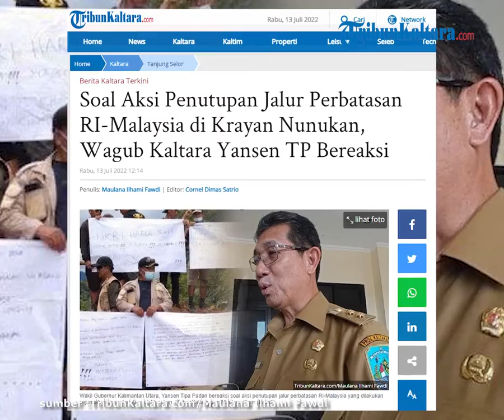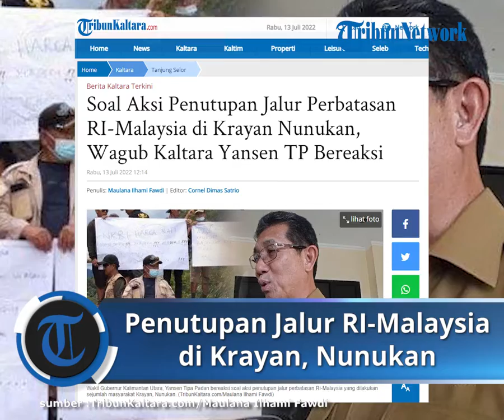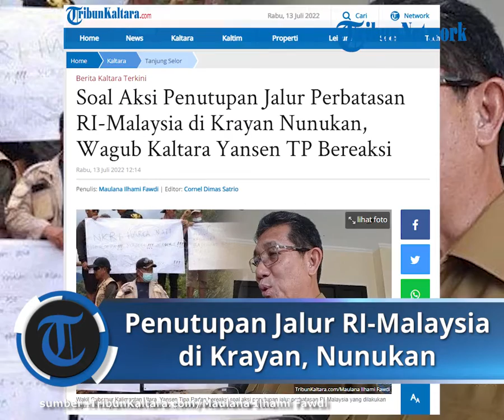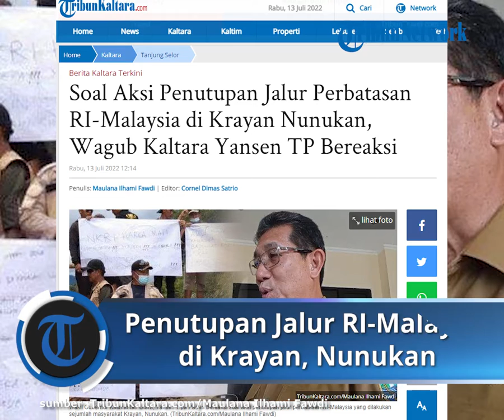Soal Aksi Penutupan Jalur Perbatasan RI-Malaysia di Krayan Nunukan, Wagub Kaltara Yansen TP Bereaksi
TRIBUNKALTARA.COM, TANJUNG SELOR - Wakil Gubernur Kalimantan Utara, Yansen Tipa Padan bereaksi terkait aksi masyarakat Krayan yang melakukan penutupan jalur perbatasan RI-Malaysia di Nunukan.

Aksi tutup jalan itu dilakukan oleh sejumlah masyarakat Krayan di jalur perbatasan RI-Malaysia tepatnya di Long Midang, Krayan dengan Ba'kelalan, Sarawak.

Penutupan jalur perbatasan RI-Malaysia tersebut dilakukan sebagai bentuk protes atas dugaan monopoli perdagagan.

Masyarakat Krayan meminta skema perdagangan di perbatasan RI-Malaysia dikembalikan seperti masa sebelum pandemi Covid-19.

Terkait aksi tersebut, Wagub Kaltara meminta semua pihak harus mengalah.

"Kalau bicara kebutuhan masyarakat, semua harus mengalah," kata Wagub Kaltara, Yansen Tipa Padan, Selasa (12/7/2022).

"Kita tentu harus melihat apa alasan jalan ditutup dan masyarakat yang menutup jalan juga harus melihat aturan yang ada," ungkapnya.

Wagub Kaltara, Yansen Tipa Padan.
Wagub Kaltara, Yansen Tipa Padan. (TRIBUNKALTARA.COM / MAULANA ILHAMI FAWDI)